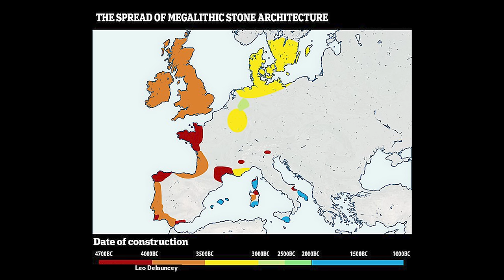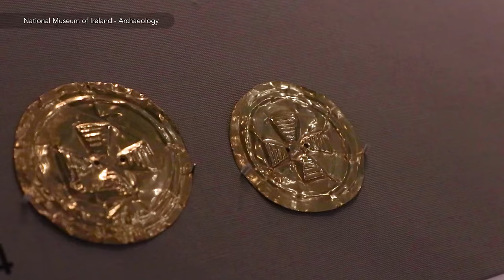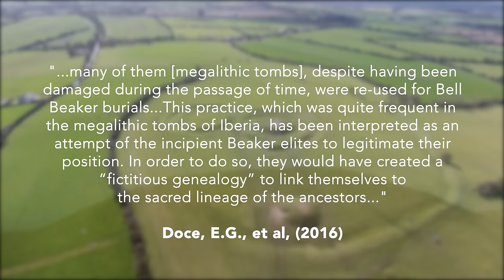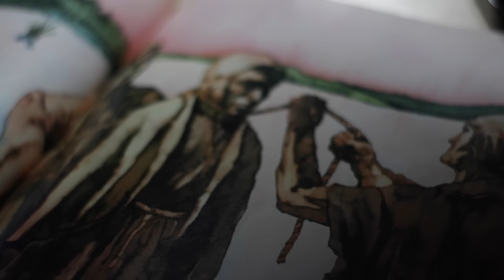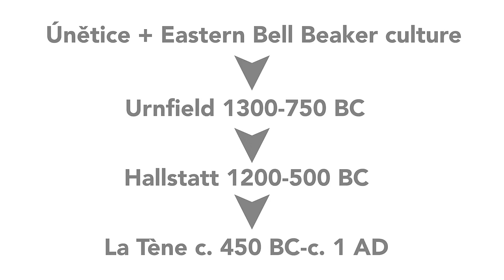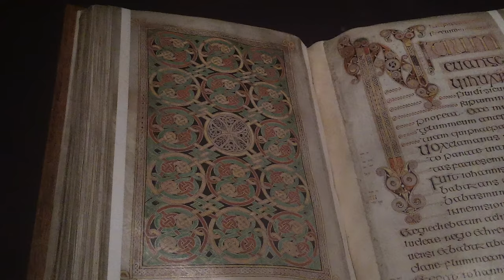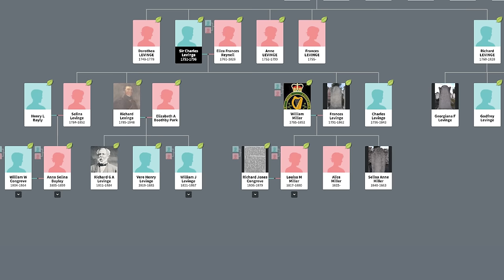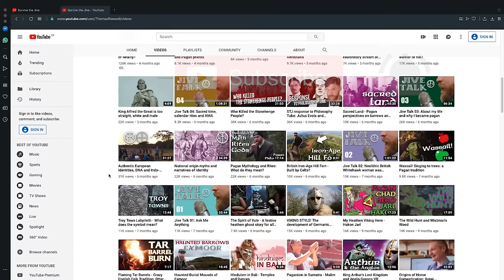Ancient History of Ireland 🇮🇪 Newgrange, Celts, Vikings ☘️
Ireland has a rich and fascinating ancient history; from the great megalithic structures of the Neolithic, like Newgrange, to the spectacular gold jewellery of the Indo-European Bell Beaker folk, the weapon hoards of the Irish Bronze Age, the enigmatic La Tene Celtic art of the Iron Age and the intricate knot-work of the Hiberno-Norse in the Irish Viking age. I look at all of these in this brief account of the history of Ireland, and then I discover a gothic castle called Knockdrinn, in which my ancestors lived, and which local people believe to be haunted. Finally, I read some spooky accounts of the ghostly creatures of the castle taken from the folklore collection at University College Dublin.

Music in order:
Wolcensmen - Sunne (STJ Theme remix)
Sean O’Rourke - The Swallowtail Jig
Sean O’Rourke - Contentment is Wealth
Xuri0us - Steppe Expansion
Storm King -  LOADVR nostalgia21986exp
Cefin Beorn - Hel Wese Thu Weda
Legionarii - Aristocracy
Sjohof - Path to the Temple
Bark Sound Productions - Ixe
Myling- Töcken
Stark von Oben - The Labyrinth
Torulf  - Freja
Aethelruna - Gregorian Chant
Borg - Feast of the Victorious

Art:
Bronze age irish woman and Celtic warlord by Christian Sloan Hall, Celtic charioteers by Alex Cristi, Manannán by Christopher Steininger, Bronze age map by Dan Kogosov

Sources:
‘Analysis of the Economic Foundations Supporting the Social Supremacy of the Beaker Groups’, Fitzpatrick, Doce, Vazquez, (2016)
‘Bog Bodies – Kingship and Sacrifice’, Eamonn P Kelly (2006)
Reconstruction of Newgrange by Michael J. O'Kelly
‘Black Pool: Hiberno-Norse identity in Viking Age and Early Medieval Ireland’, Anton Amlé, (2014)

00:00 Intro
00:36 Neolithic and Newgrange
04:08 The Beaker folk and their gold
07:58 The Hill of Tara
11:25 Bog mummies and bog idols
15:45 Celtic Ireland
19:16 Viking age Ireland
20:53 Normans to William of Orange
21:55 Knockdrinn castle ghost stories
25:16 Graves of my ancestors
26:44 Ending